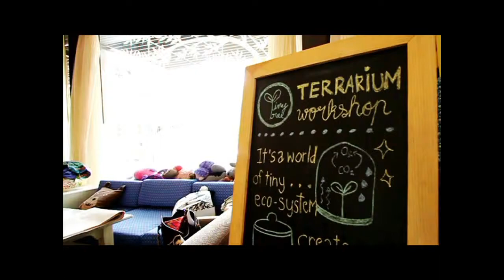ติวภาษาอังกฤษ เก่งชัวร์กับ อาจารย์อารมณ์ดี อ.เก๋ By Out Room EP.05 PROMO.